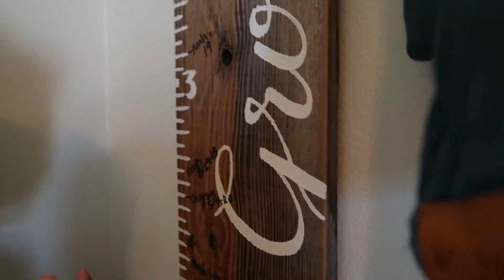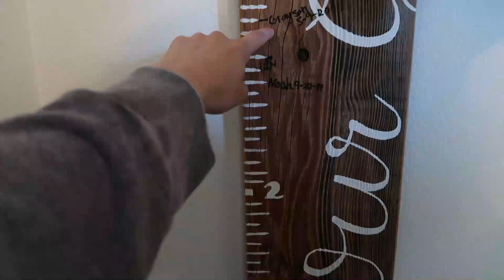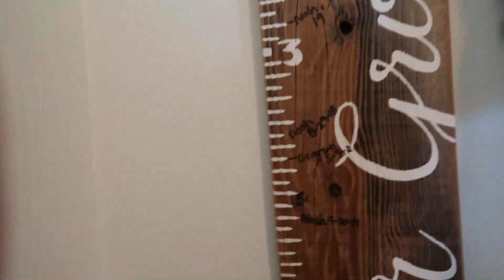DAY IN A LIFE OF A MOM OF THREE // TYPICAL DAY// JOZLYN HARRIS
Xx
  Jozlyn